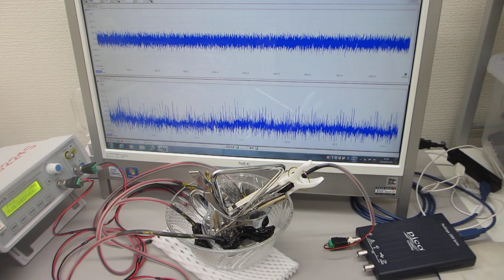部品の表面残留応力を緩和して、表面全体を均一化する超音波技術